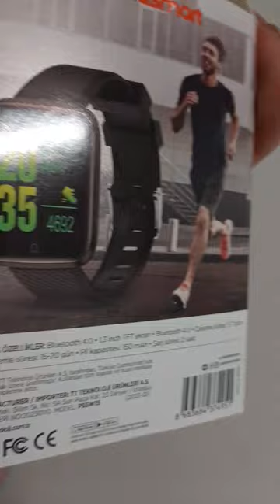Polosmart Saat Bim Aktüel Ürünleri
Merhaba ben cevat güner kanalımda sizlere bime gelen ürünleri tanıtacağım, bim de salı ve cuma günü çıkan aktüel  ürünleri tanıtıcağım videolarımda çoğunluk bim aktüel ürünler olacak ama bazen de yeni gelen satışa giren ürünleri tanıtacağım.